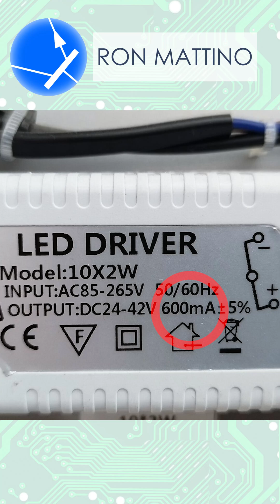LEDs are current driven, not voltage driven. What does it mean?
BTC:384FUkevJsceKXQFnUpKtdRiNAHtRTn7SD
ETH: 0x20ac0fc9e6c1f1d0e15f20e9fb09fdadd1f2f5cd